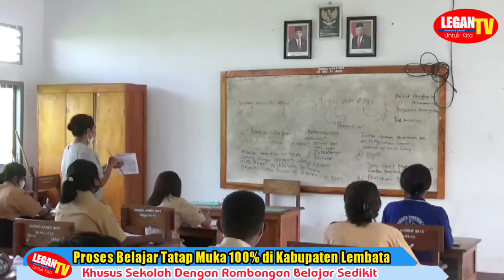Sekolah di Lembata Bisa Tatap Muka 100%. Berikut Kriterianya!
Proses belajar tatap muka 100% di kabupaten Lembata dalam masa COVID Omicron ini, dapat dijalankan oleh Sekolah-sekolah dengan jumlah siswa yang sedikit.

Dinas Pendidikan Kabupaten Lembata, Anselmus Ola Bahy